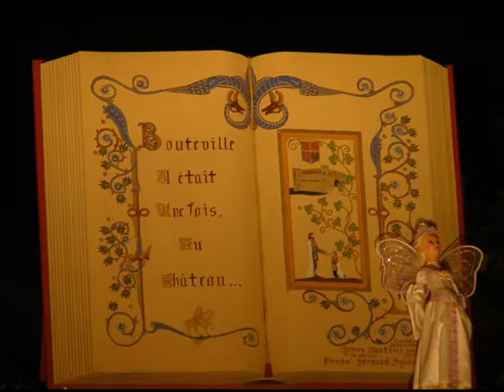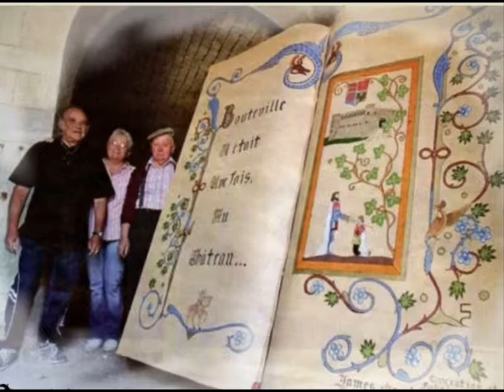Les nuits blanches - Année 2008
Les nuits blanches en pays jaune d'or, thème  du fil à la pâte il était une fois au château... .